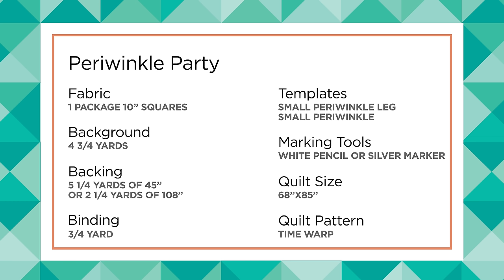Triple Play: How to Make 3 NEW Periwinkle Leg Quilts - Free Quilting Tutorial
Triple Play is a favorite tradition here at Missouri Star Quilt Company. Once a month, Jenny, Misty, and Natalie each demonstrate their own unique spin on a favorite block, technique, or template. In this episode, the talented Doan ladies share three new projects made with the Periwinkle Templates and our brand new Periwinkle Leg Templates.

Misty's Periwinkle Squared quilt is a baby-size dream made with 5" precut charms, the Mini Periwinkle Template, and the Mini Periwinkle Leg Template. Her fabric is Besties by Tula Pink for FreeSpirit Fabrics.

Natalie's beautifully bold Periwinkle Party quilt commands attention with Tiny Beasts by Tula Pink for FreeSpirit Fabrics. This quilt is made with 10" layer cake squares, the Small Periwinkle Template, and the Small Periwinkle Leg Template.

Jenny's Double Periwinkle quilt was created by a Doan Girls Retreat guest who was inspired by Misty's Periwinkles Squared quilt. It is made with True Colors Neon 10" Squares
by Tula Pink for FreeSpirit Fabrics and the Small Periwinkle Template.

Learn to sew with Jenny Doan as she teaches quilting tutorials from the heart. She’s the smiling face of Missouri Star Quilt Company, full of sewing tips and tricks and easy quilting patterns that never fail to impress. Stitching together simplified quilts full of love and laughter, Jenny makes quilting and sewing for beginners friendlier than ever before. With nearly a million YouTube subscribers and 300 million views to date, she has sparked enthusiasm for quilting across the globe. From beginner sewing projects to easy sewing hacks, she'll have you stitching with confidence in no time!

@MissouriQuiltCo provides totally FREE quick and easy quilting, sewing, and craft tutorials every single week because we love to help you create! Follow along with these fun online classes to learn more about quilt design and quilting techniques. It’s an inspiration for everyone—from beginners to advanced quilters. To make quilting easier than ever before, precut fabrics are used as the building blocks of almost every sewing tutorial. These quilt fabrics like layer cakes, charm packs, and jelly rolls make textile patchwork as easy as pie! Plus, we offer quilt patterns and quilting supplies along with gorgeous quilt material to simplify your experience. We hope you enjoy our quilting for beginners tutorials.